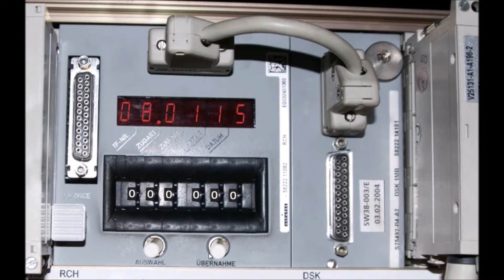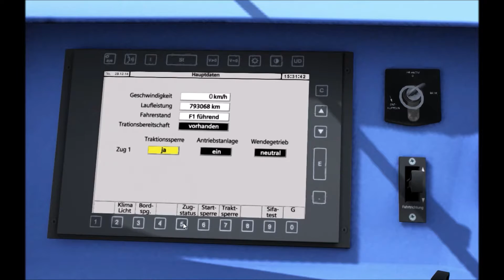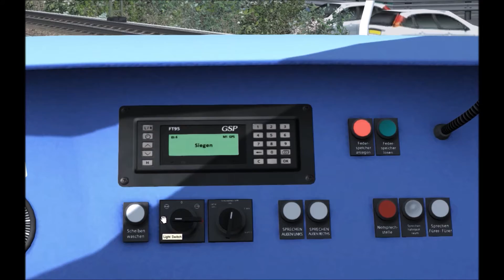Der neue VT642 von RSSLO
Eine kleine Runde mit dem neuen VT 642 von RSSLO. Wir fahren von Hagen Hbf nach Hohenlimburg. Durch Technische Störungen am Mikro leider ohne Stimmen aufzeichnung.